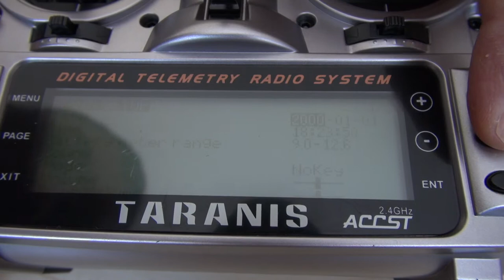taranis display contrast and backlight issue